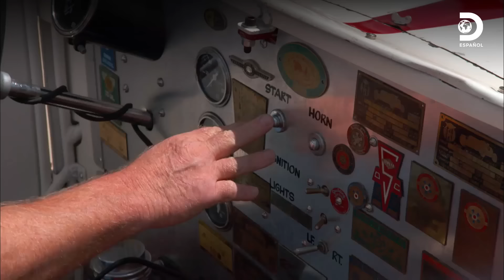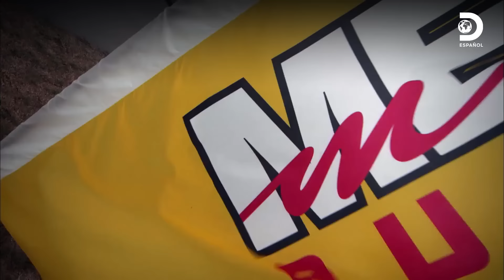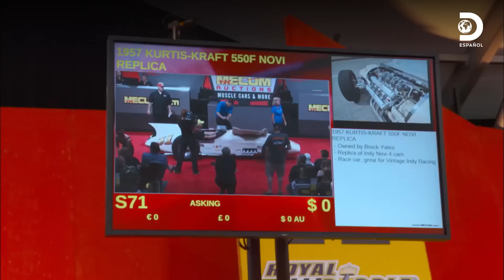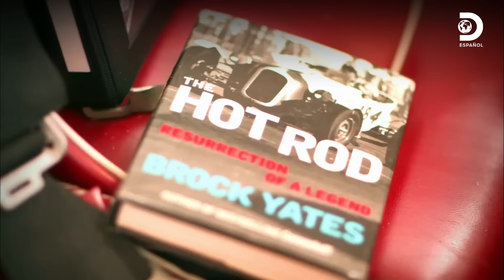Wayne no logra vender dos autos clásicos de carreras| Buscando autos clásicos | Discovery en español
Después de hacer duras pruebas y reparaciones a los dos autos, Wayne los lleva a la subasta pero ni el Indycar Kraft 550F 1957 Novi ni el Ford "El Eliminator" logran venderse, no llegaron al precio de reserva y junto con la dueña de los autos se lamentan este suceso pero esperan venderlo a un dueño que lo quiera de verdad para poder pagar lo que valen los autos.